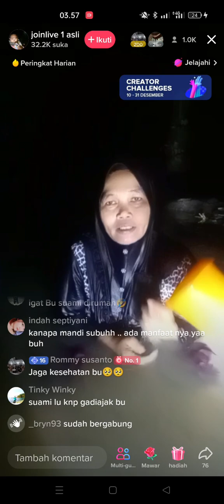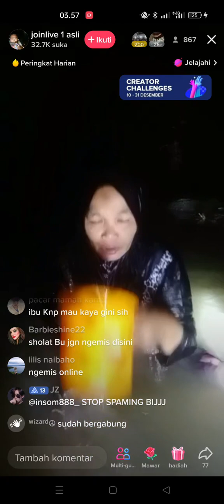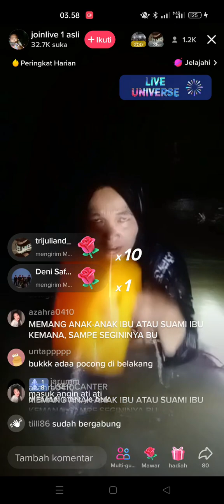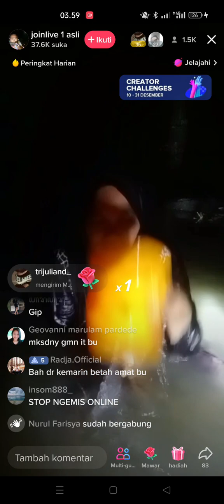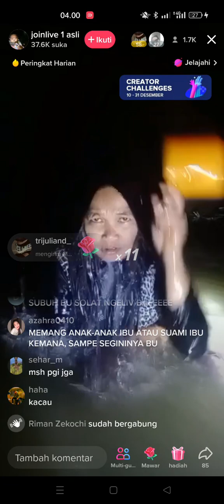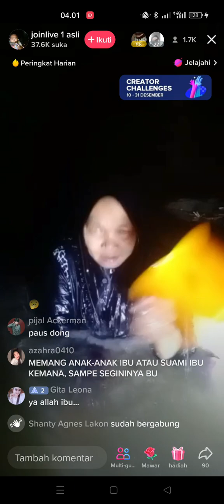Ngem1s Jaman Now ( Ngem1s Ala Era Digital )